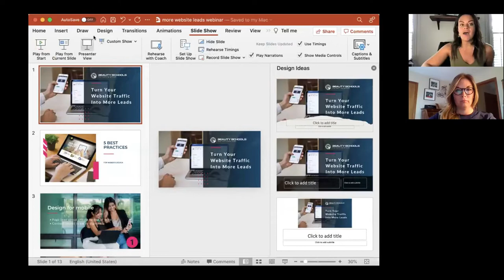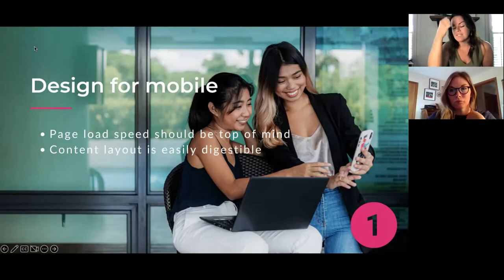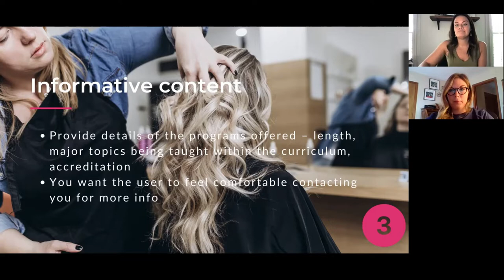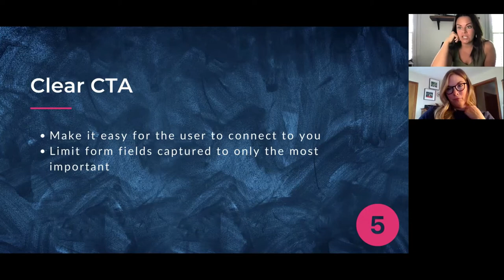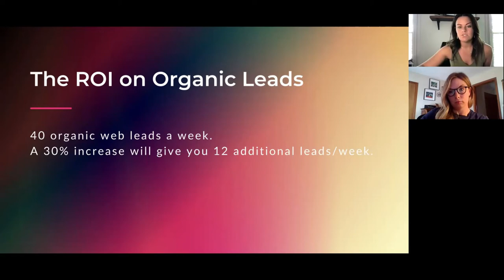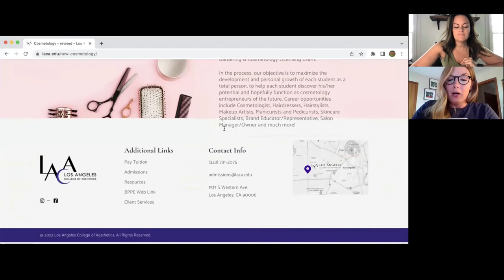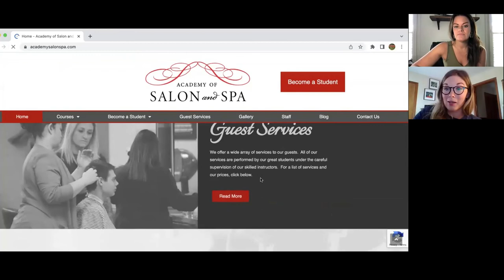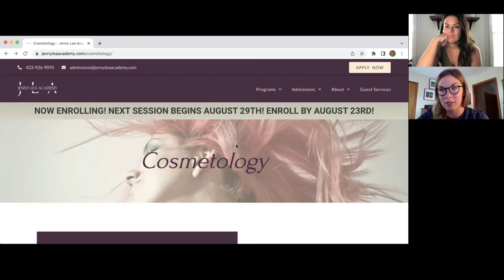Turn your Website Traffic Into More Leads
Your website is the greatest tool for generating future enrollments – are you missing an opportunity to generate more leads? Discover simple tweaks you can make to your website to improve conversion rates and learn how you can get more form fills on different areas of your website. We’ll even share details about our new, affordable Website Performance Package that guarantees more leads! This is one webinar you won’t want to miss.